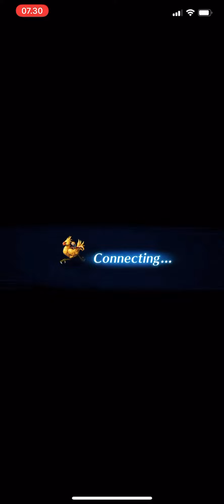FFBE Treasure Bonds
break with gun/fist. actually use lightning/earth/dark for extra damage, and ofc machine killer